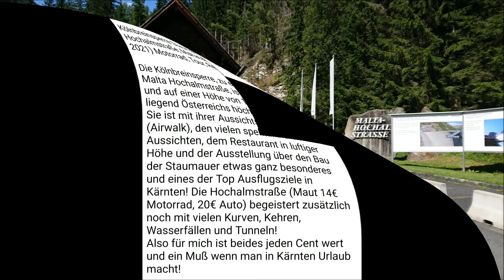Ein Spaziergang über die Kölnbreinsperre Staumauer, Malta Hochalmstraße, Maltatal (Österreich 2021)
Kölnbreinsperre Staumauer, Malta Hochalmstraße, Maltatal (Österreich 2021) Motorrad, Tour, Reise, Abenteuer

Die Kölnbreinsperre, zu erreichen über die Malta Hochalmstraße, ist mit 200 Metern und auf einer Höhe von 1933 Metern liegend Österreichs höchste Staumauer. Sie ist mit ihrer Aussichtsplattform (Airwalk), den vielen spektakulären Aussichten, dem Restaurant in luftiger Höhe und der Ausstellung über den Bau der Staumauer etwas ganz besonderes und eines der Top Ausflugsziele in Kärnten! Die Hochalmstraße (Maut 14€ Motorrad, 20€ Auto) begeistert zusätzlich noch mit vielen Kurven, Kehren, Wasserfällen und Tunneln!
Also für mich ist beides jeden Cent wert und ein Muß wenn man in Kärnten Urlaub macht!

Gefilmt wurde mit einer Insta360 ONE X!